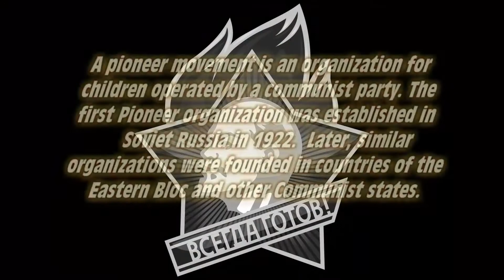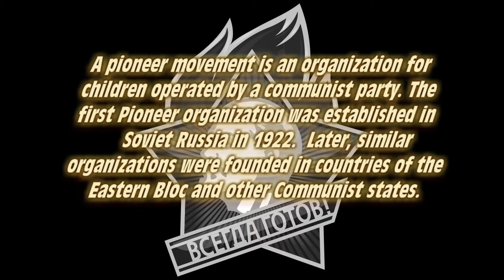USSR Pioneer Gasmask Photo (1937)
A gas mask is a mask used to protect the wearer from inhaling airborne pollutants and toxic gases. The mask forms a sealed cover over the nose and mouth, but may also cover the eyes and other vulnerable soft tissues of the face. Most gas masks are also respirators, though the word gas mask is often used to refer to military equipment (such as a field protective mask), the scope used in this article. The gas mask only protects the user from digesting, inhaling and contact through the eyes (many agents affect through eye contact). Most combined gas mask filters will last around 8 hours in a nuclear biological chemical (NBC) situation. Chemical specific filters can last up to 20 hours in an NBC situation.
Airborne toxic materials may be gaseous (for example, mustard gas and chlorine gas) or particulates (such as biological agents). Many filters include protection from both types.
The first gas masks mostly used circular lenses made either of glass, mica or cellulose acetate. With the exception of the latter, these materials were quite brittle and needed frequent replacement. Later on, the Triplex lense style (two layers of glass and one layer of cellulose acetate in between)[1] became more popular, and alongside the simpler cellulose acetate they became the standard into the '30s. Panoramic lenses were not popular until the '30s, but there are some examples of those being used even during the war (Austro-Hungarian 15M). Later, polycarbonate started being used for its strength.

Some have one or two filters screwed (via inlets) onto to the gas mask while others have a large filter (coffee can filter) connected to the gas mask with a hose that is sometimes confused with an air-supplied respirator in which an alternate supply of fresh air (oxygen tanks) is delivered.

A pioneer movement is an organization for children operated by a communist party. Typically children enter into the organization in elementary school and continue until adolescence. The adolescents then typically join the Young Communist League. Prior to the 1990s there was a wide cooperation between pioneer and similar movements of about 30 countries, coordinated by the international organization, International Committee of Children's and Adolescents' Movements (French: Comité international des mouvements d'enfants et d'adolescents, CIMEA), founded in 1958, with headquarters in Budapest, Hungary.

Source: Wikipedia